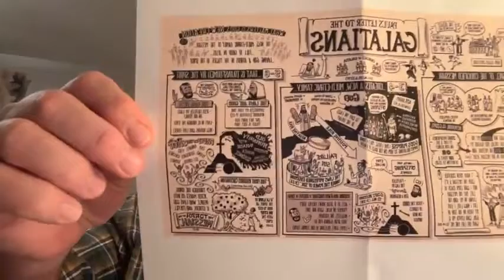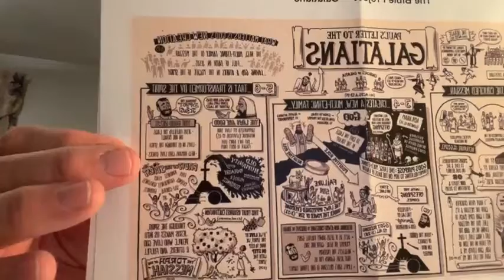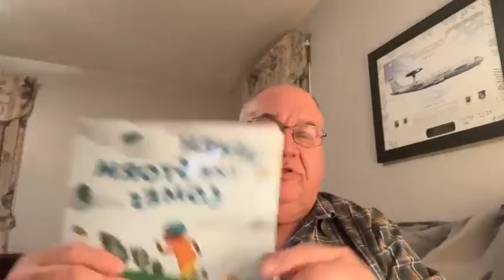March 24, 2022DD Galatians 2